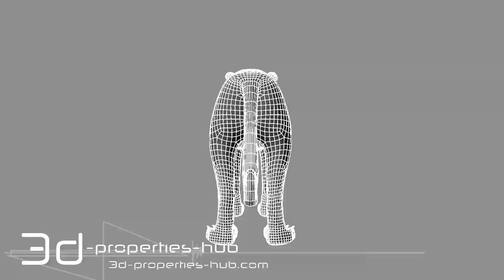Tiger 360 view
It is a product of 3d-properties-hub.com with product ID 200069.